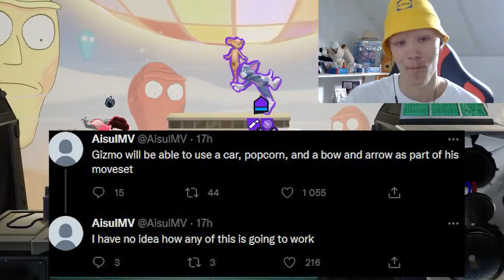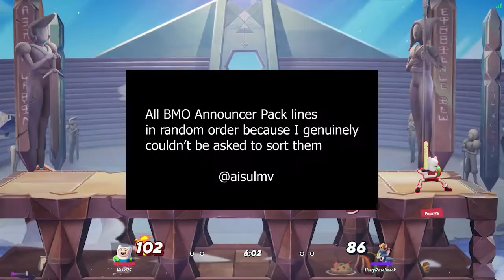La MORT Des MODS Sur MULTIVERSUS ?! + leaks FR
Relou un peut Warner Bros qui supprimer carrement meme BANNI LES MODS DE MULTIVERSUS ! METTEZ DES LIKES POUR REMETTRE LES MODS ! (nan en vrai sa va pas les faire revenir mais svp c'est sympa pour moi j'ai pas manger depuis 6jours et mes parents me tape la nuit c'est pas vrai je t'aime maman )